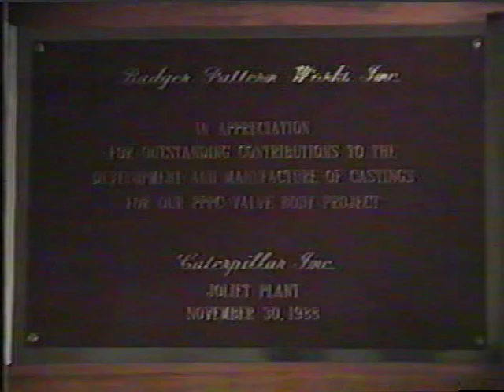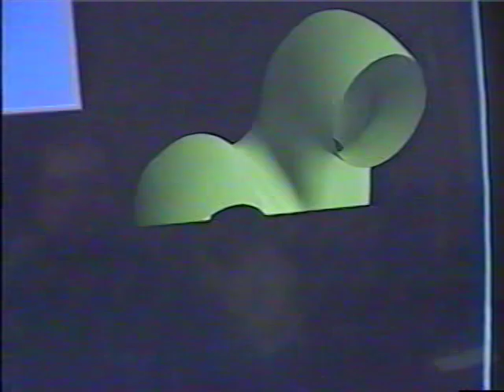Badger pattern before it closed part 1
Old pattern shop before it closed. Pattern maker. Pattern shop. Pattern shop. Wood patterns. Metal patterns. industrial patterns. patternmaker. Castings. CNC machines. CAD/CAM.